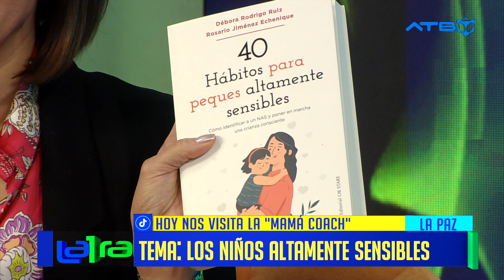¿Cómo tratar con los niños altamente sinsibles?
Lilian Aliaga, conocida como Mama Coach, junto a Rosario Gimenez, coach educativa que llega desde España, ofrecieron valiosos consejos sobre cómo manejar a los niños altamente sensibles. En su intervención, destacaron la importancia de la empatía, la gestión de grandes cambios en sus vidas y la promoción de hábitos que mejoran su calidad de vida y previenen enfermedades.